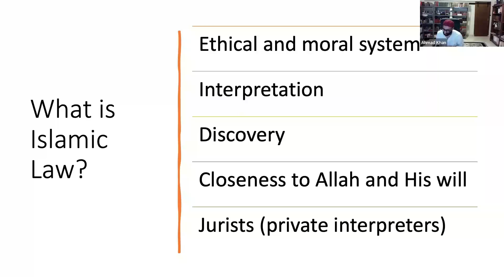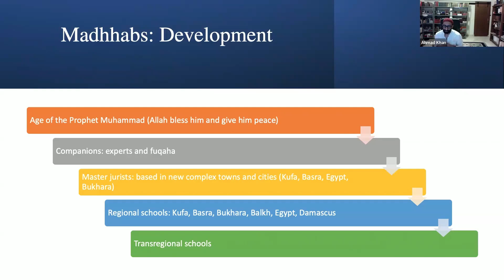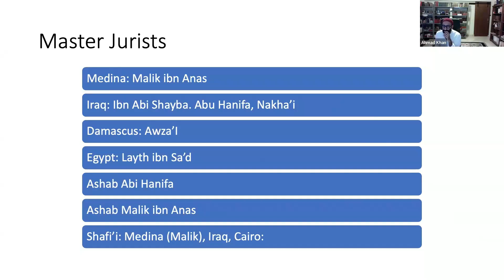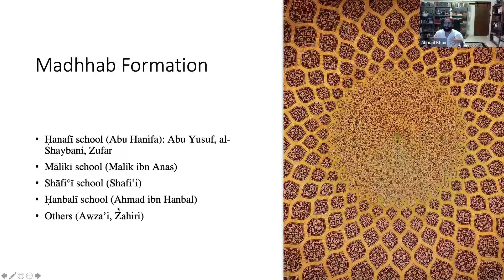What is Islamic Law? | The History of Islamic Civilization in 14 Lives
In last week's class on Imam al-Shafi'i, Dr. Ahmad Khan gives speaks about the history of Islamic Schools of law and how they were formed. If you are interested in this course click this